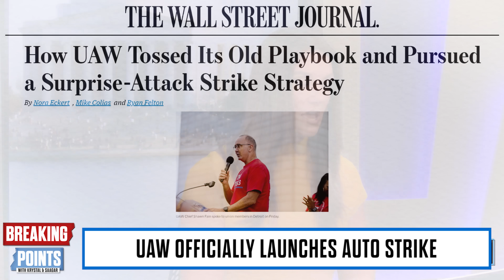Ford CEO LOSES IT On CNBC Over Wage Demands | Breaking Points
Krystal and Saagar discuss the Ford CEO losing it over the UAW wage demands.